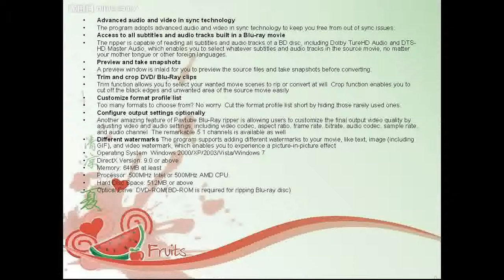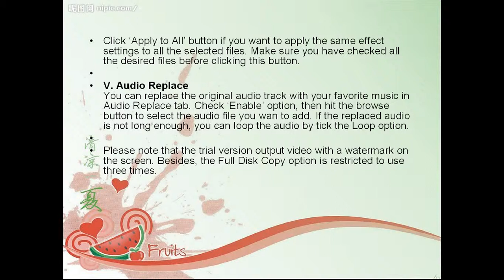How to Copy Blu-ray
Also See Blu-ray Backup Solutions All-in-one Blu-ray/DVD ripper, converter, and editor. Rip/convert Blu-ray/DVD to AVI, MKV, MPG, and more. Remove AACS and BD+ encryptions up to MKB V20 from Blu-ray Discs. Guarantee audio and video in sync/3X faster with CUDA acceleration. Support using multiple cores to do conversion. Support selecting audio tracks and subtitles, including forced subs. Support "Full Disc Copy" to remain Blu-ray/DVD originals.